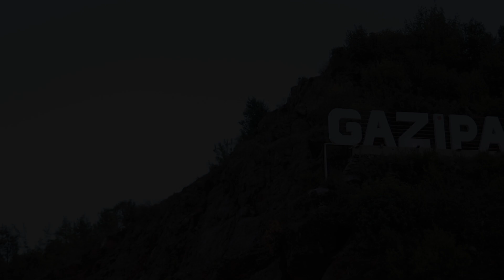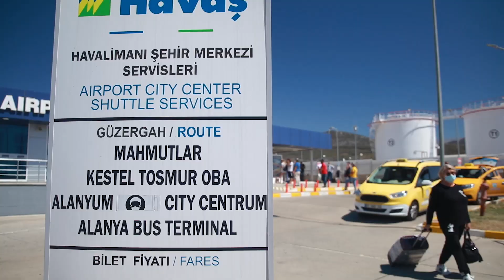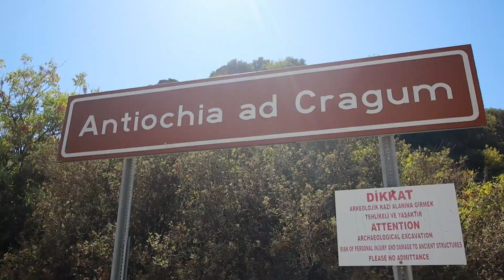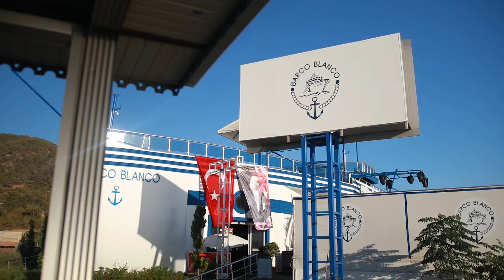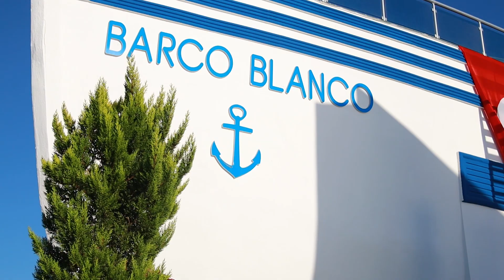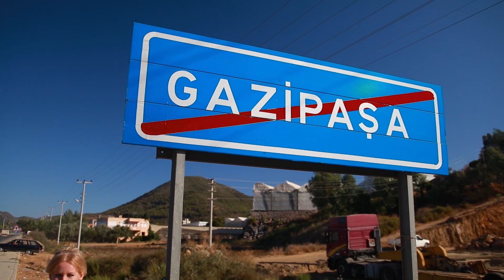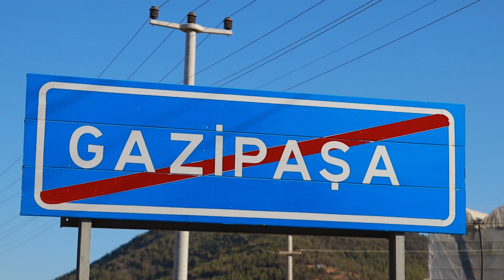Жизнь в Газипаша / Аланья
Прекрасный город Аланья расположен вдоль берега Средиземного моря и разбит на множество районов, каждый из которых уникален и не похож между собой. Некоторые считаются более деловыми, некоторые спальными и семейными, а некоторые туристическими и развлекательными. Обращайтесь к нам в агентство «Arbat Homes» и мы не только поможем вам в покупке и аренде недвижимости, но и ответим на любые ваши вопросы, расскажем о районах и жизни в них, предложим самые подходящие объекты и самые выгодные цены!
Агентство «Arbat Homes» работает для вас!